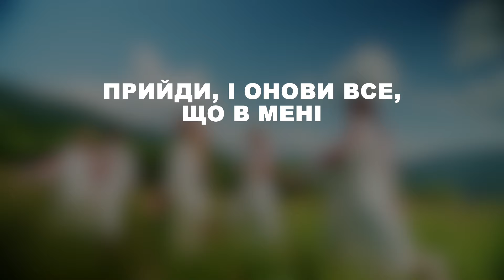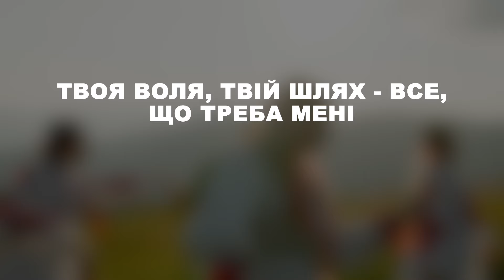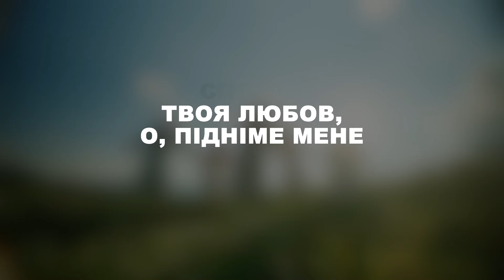Spasinnya MUSIC - Алілуя - Hallelujah | Lyrics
✔Завантажуйте та використовуйте безкоштовно наші відео для вашого служіння (церковного, молодіжного, домашні групи тощо)